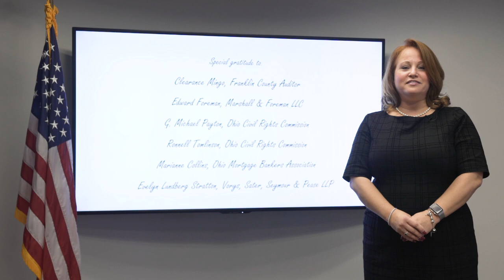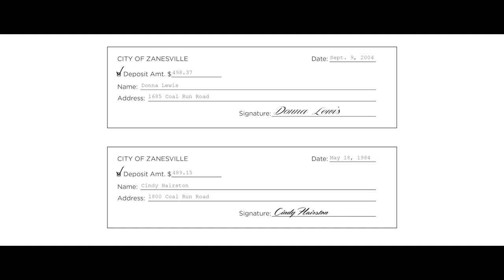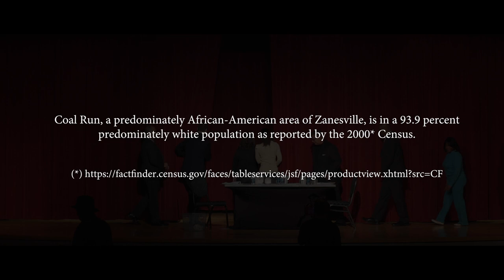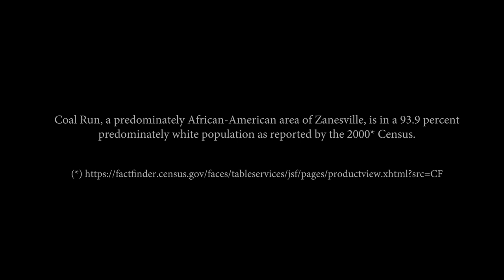Thirst for Equality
In honor of the 50th anniversary of the Fair Housing Act, leaders of the Columbus REALTORS®, Columbus Realtist Chapter, Ohio Mortgage Bankers Association, and Ohio Civil Rights Commission came together on 11/7/18 to recreate the landmark water discrimination court case – Kennedy vs. City of Zanesville (2008). Special thank you goes to scriptwriter Mido Aly and all of our actors and staff who worked tirelessly to share the story of one neighborhoods fight for water access and equal rights in the 21st century. For more information on the case click here.

                                   BAILIFF       Mike Evans
        ALGENON L. MARBLEY       Justice Evelyn Stratton
                    DOUG HOLTHUS       Ronnell Tomlinson
                        REED COLFAX       Edward Forman
                 CINDY HAIRSTON       Gail Tate-Johnson
            RACHAEL ROBINSON       Yolanda Earley
                   JERRY KENNEDY       Craig Lee
                     STEPHEN DANE       Michael Jones
                       DONNA LEWIS       Inez Williams
             FREDERICK MARTIN       Buzz Thomas
                      JOHN RELMAN       Andrew Show
                           JAMES COOK       Reginald Wheeler
                           DEBBY COOK       Pauline Buck
                   MARIA MORALES       Qiana Jones
                               REALTOR®       Diana Silver